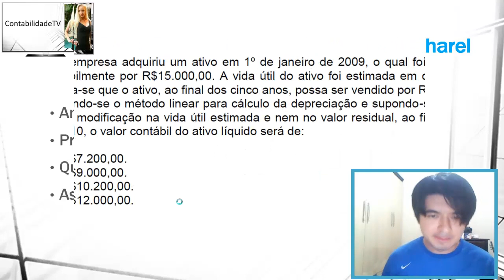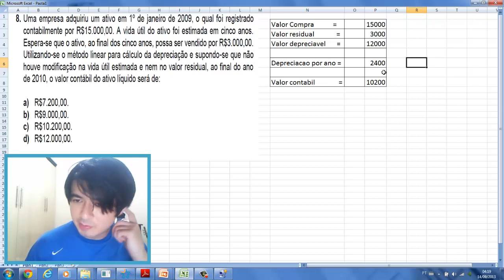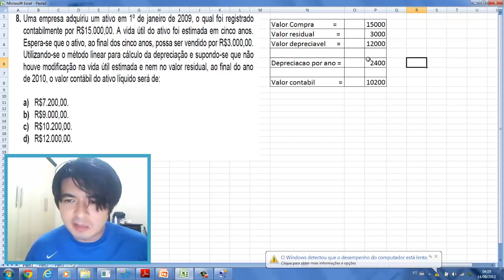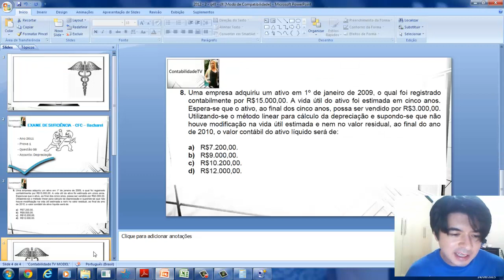Questão 11 exame de suficiencia 2011 prova 1 - Depreciação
8. Uma empresa adquiriu um ativo em 1º de janeiro de 2009, o qual foi registrado contabilmente por R$15.000,00. A vida útil do ativo foi estimada em cinco anos. Espera-se que o ativo, ao final dos cinco anos, possa ser vendido por R$3.000,00. Utilizando-se o método linear para cálculo da depreciação e supondo-se que não houve modificação na vida útil estimada e nem no valor residual, ao final do ano de 2010, o valor contábil do ativo líquido será de:
a) R$7.200,00.
b) R$9.000,00.
c) R$10.200,00.
d) R$12.000,00

GABARITO C